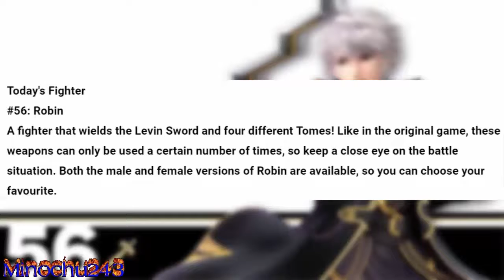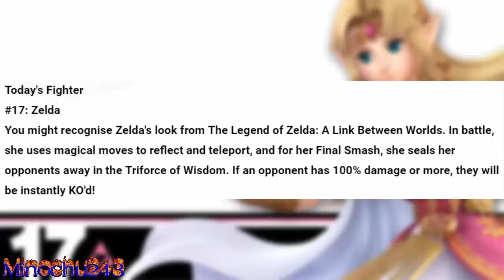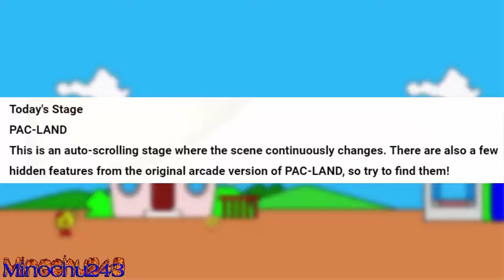Super Smash Bros. Ultimate Weekly: Robin, Zelda, PAC-LAND, Guile, Chef Kawasaki (Week 24)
Only 2 weeks to go and the game is getting closer, but before that, let's go threw the updates from week 24